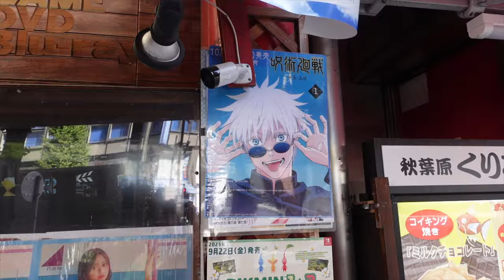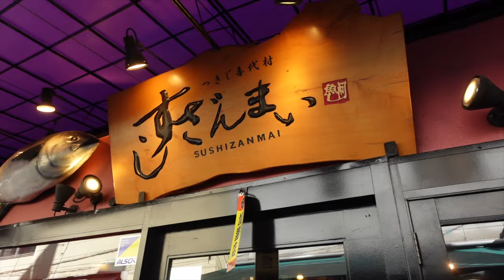Soloing Japan @ 21: I met Rick Owens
Hi my name is Kai!

I'm taking a gap quarter right now @ UCI and am also working at a startup. Check us out at: aqeel.finance